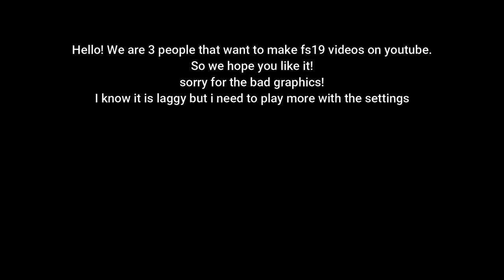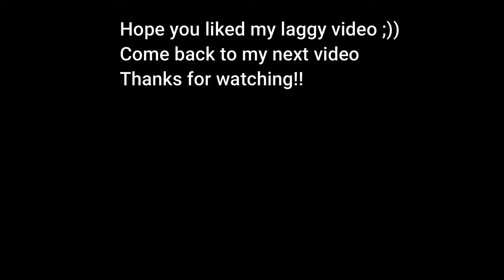GRASS CUTTING IN TYROLEAN ALPS! fs19 ep#1